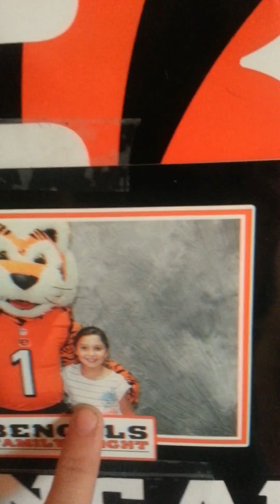Kamie in November 2013